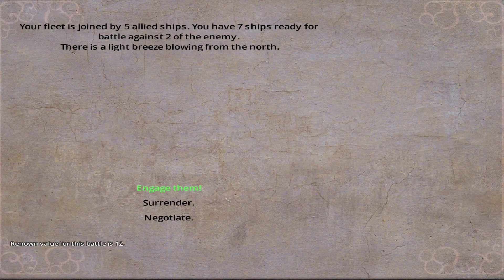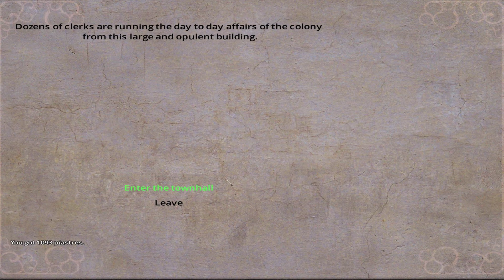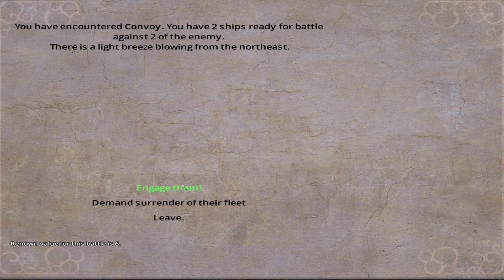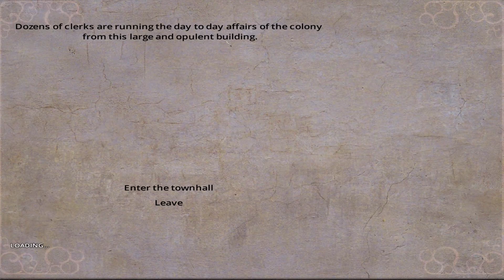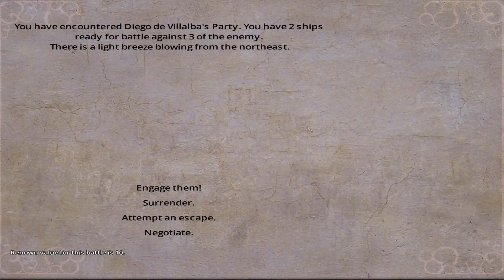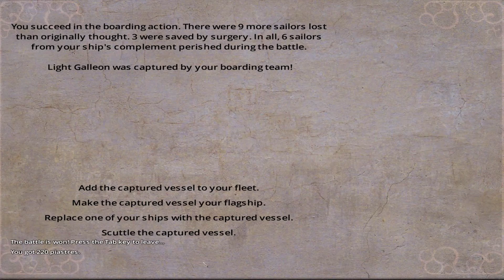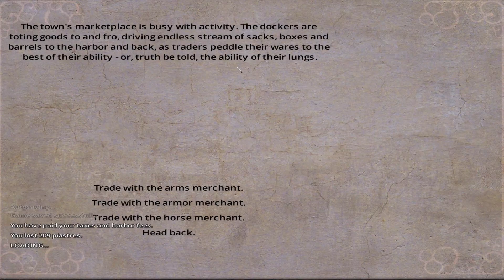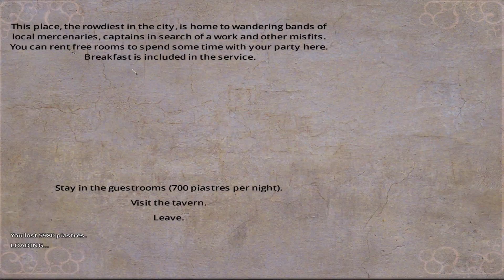Let's Play Blood&Gold: Caribbean Episode 6: "Plunder and Riches"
In this episode we go on the hunt for Spanish convoys.